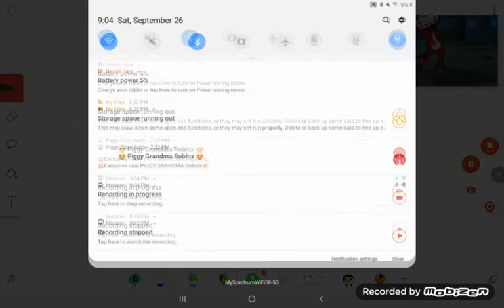Garcias Octonauts Pardoy flipaclip